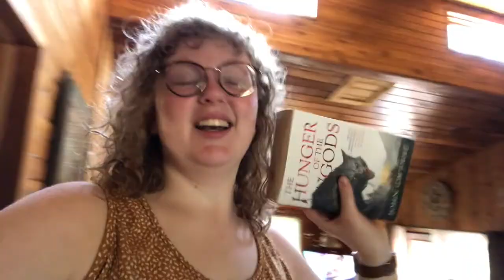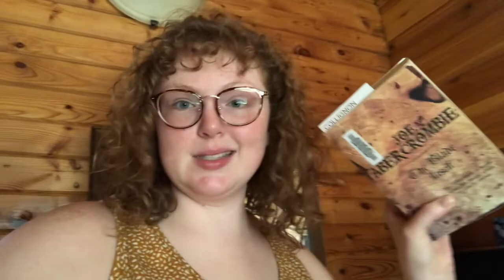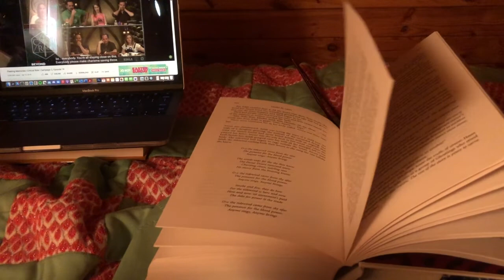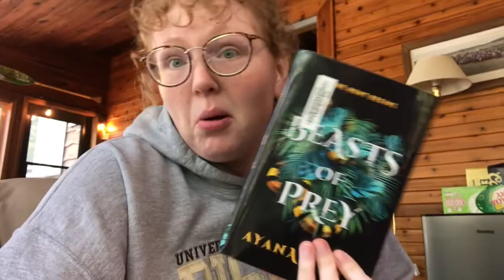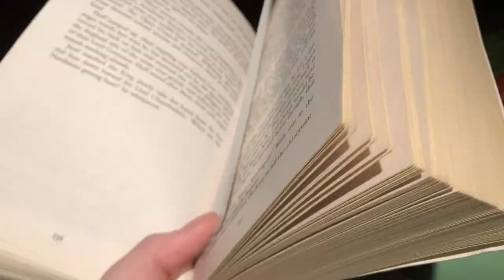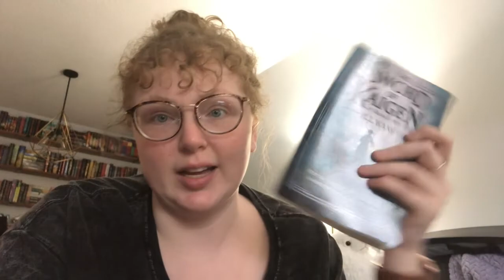CABIN WEEKEND, SCREAMING OVER JOHN GWYNNE, AND GREAT READS || a weekend vlog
Hey friends! Welcome to a long weekend reading vlog where I finish up HUNGER OF THE GODS by John Gwynne, THE FINAL STRIFE by Saara El-Arifi, and read all of BEASTS OF PREY by Ayana Gray -- all at the cabin!! It was a lovely long weekend :D AND I got some writing done.